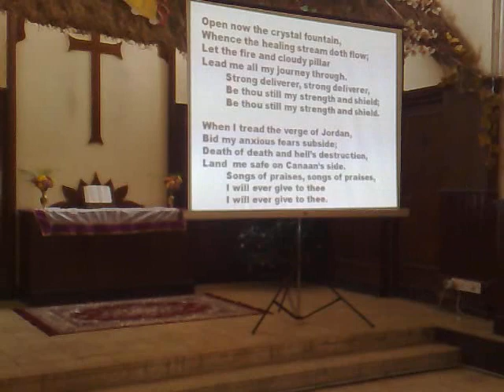Condition of Women in the time of Old testament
Award winning teachings in 2009

Discrimination of
Women in old testament from the book of Numbers